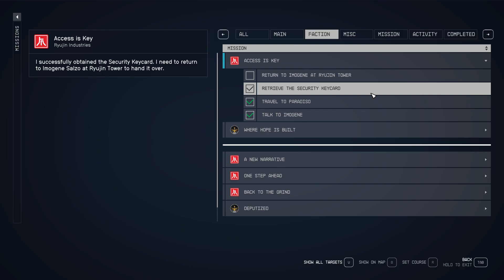Retrieve the Security Keycard Starfield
This video shows how to Retrieve the Security Keycard Starfield